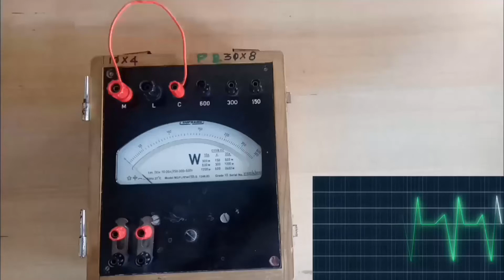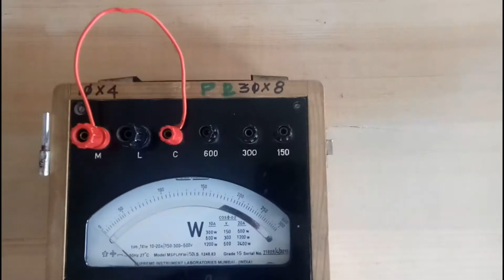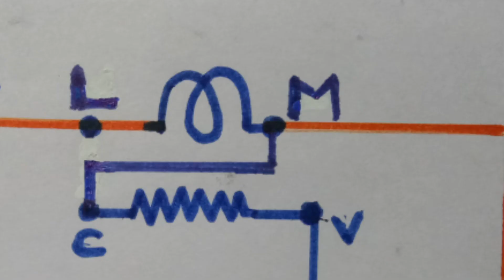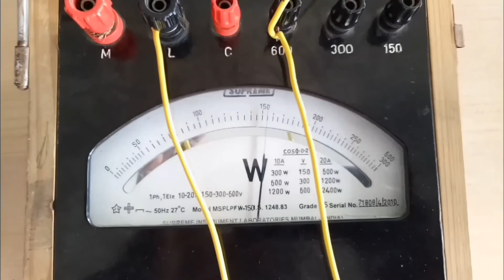Why are M and C terminals in a wattmeter not shorted internally, but externally shorted? In tamil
1.why do we short m and c in wattmeter

2.Why are M and C terminals in a wattmeter not shorted internally, but externally shorted?

                   Wattmeter
a wattmeter is used for measuring the total power across any AC circuit.

In simple words, a wattmeter is used for measuring the watts in the circuit.

The internal construction of a wattmeter is such that it consists of two coils.

The coil that is connected in series with the circuit is known as the current coil.

and the one that is connected in parallel with the circuit is known as the voltage coil or Pressure coil.

The current coil of a wattmeter has
two terminals Main(M) and Load(L)

and Pressure Coil has Two terminal VOLTAGE (V)
and COM(C).
I saw this answer:
The M terminal connects to the power supply.
The L terminal connects to the load.
The C terminal is shorted to the M terminal.

The V terminal connects to the systems neutral.
So I guess the current terminals of the wattmeter are connected to M and L. the voltage terminals are C and V.

If you want to do phantom loading and test the wattmeter of say 2kWatt, in normal course you will have to dissipate 2kW.
But in phantom loading, the current could be from a 6V source while voltage is from 230V. In short, you can give voltage between C and V. the current through M and L can be from the 6V source. That is one case where M is not shorted to C.